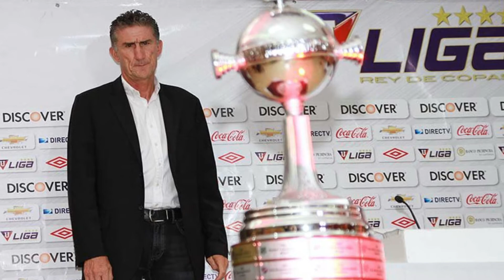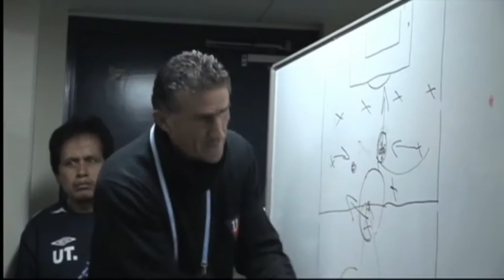(OFICIAL) EDGARDO BAUZA SE DESPIDE DE LA DIRECCIÓN TÉCNICA